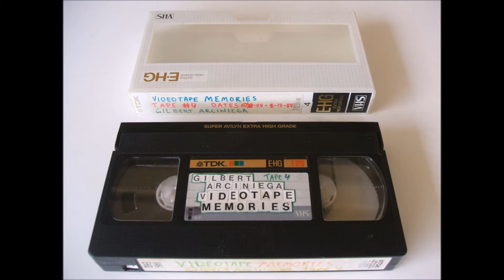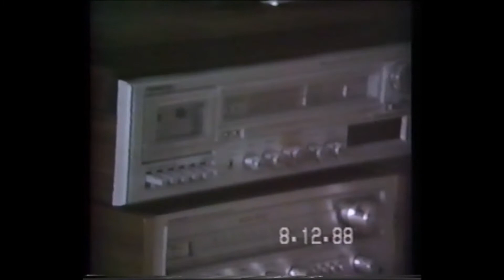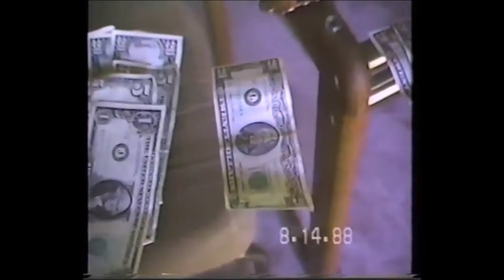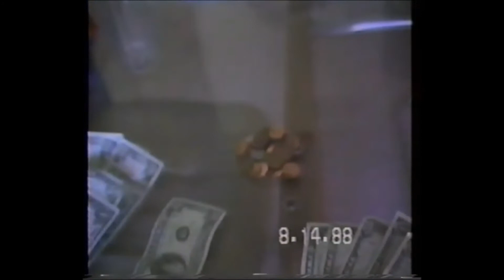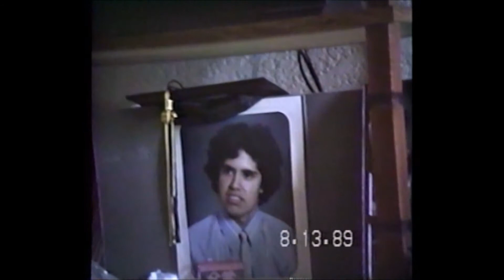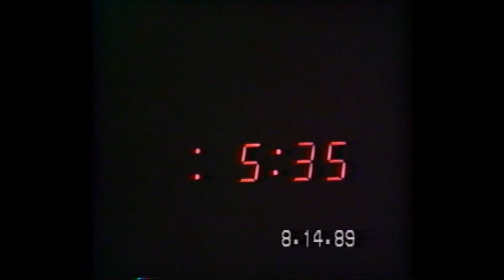My birthday in 1988 and 1989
What is was it was like to have a birthday during 1988 and 1989!